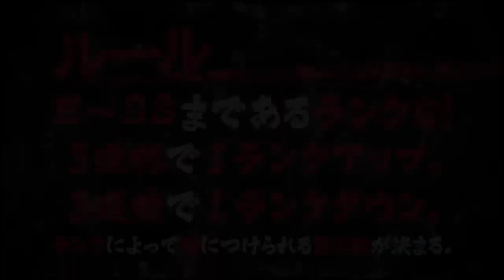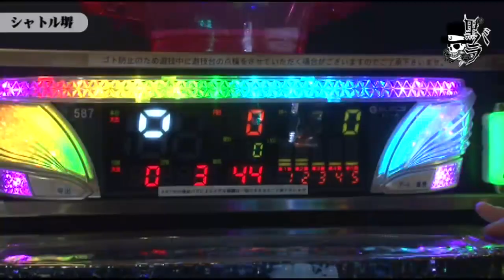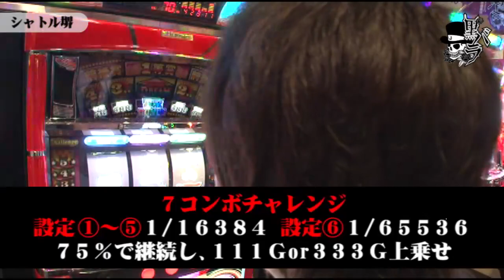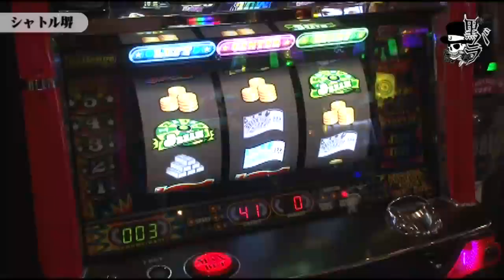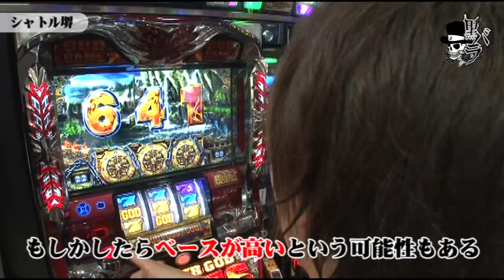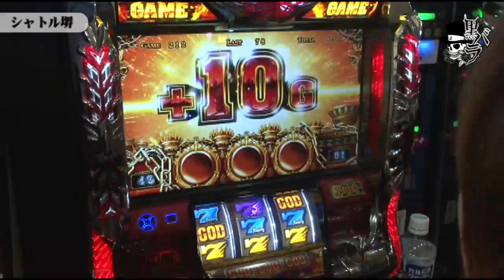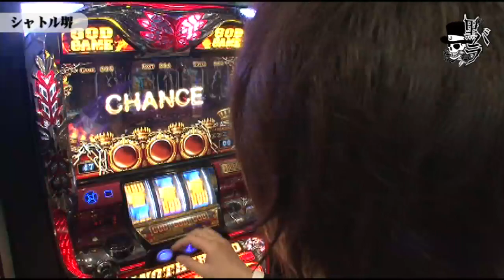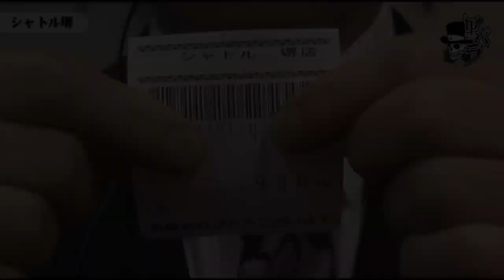【ドリームジャンボ】リアルスロッター軍団黒バラ コウタロー シャトル堺編＃２５６【アナザーゴッドハーデス-奪われたＺＥＵＳｖｅｒ．-】[ジャンバリ.TV][パチスロ][スロット]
黒バラ軍団のコウタローがシャトル堺店で実戦。過去の経験を元に、宵越しのゾーン・天井狙いで立ち回る。
【次回配信日：4月20日　リノ　ガーデン北与野店編】

■実戦台：ドリームジャンボ、アナザーゴッドハーデス-奪われたＺＥＵＳｖｅｒ．-